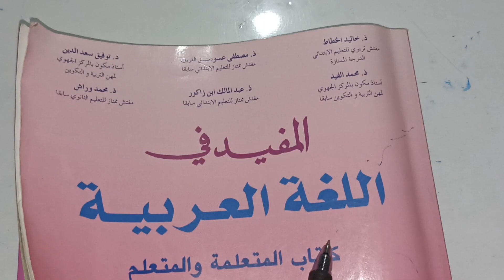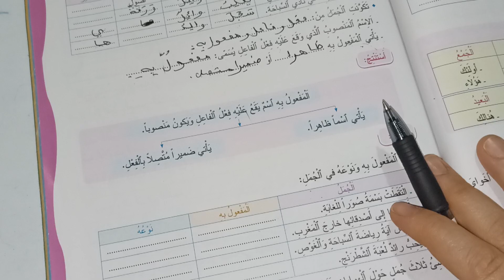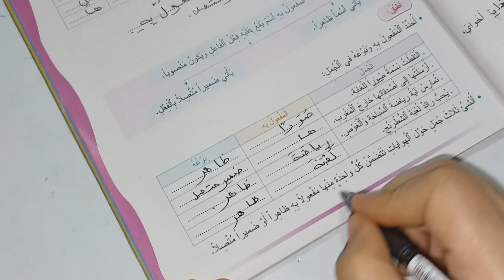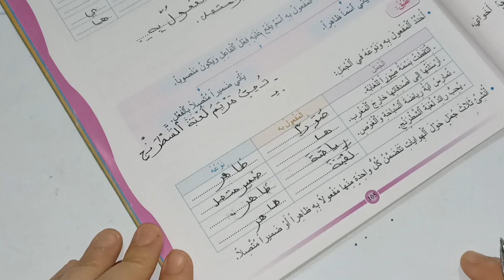المفعول به ظاهر وضمير المفيد في اللغة العربية المستوى الرابع صفحة:105